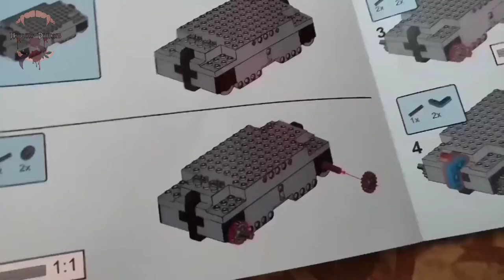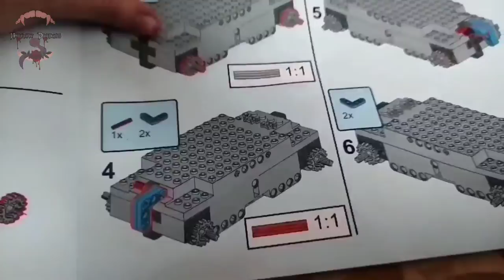Building a car|Hollow Dreams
Heya, how's life?
Anyways there's no story to this video it's just something to keep the algorithm happy with me and to make my dad happy with me.
It took 5 weeks to make this video so please, please like it T-T
have any questions for me? Don't be scared ask away I love answering questions!
FAQ:
Q: How old are you?
A: 𝓝𝓸
Q: Are you returning to make Gacha videos?
A: иσт яєαℓℓу, мαувє ѕσмєтιмєѕ тнσѕє νι∂єσѕ ωιℓℓ ρσρ υρ.
Q: This channel is also about gaming, will there be any videos on that?
A: уєѕ, уєѕ тнєяє ωιℓℓ вє ι αℓяєα∂у нανє α fєω ιи мιи∂.